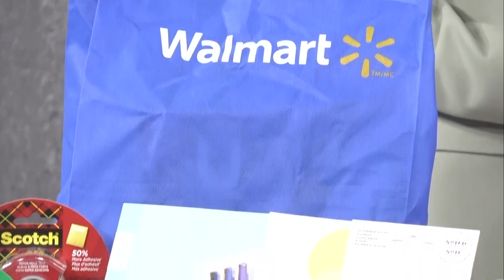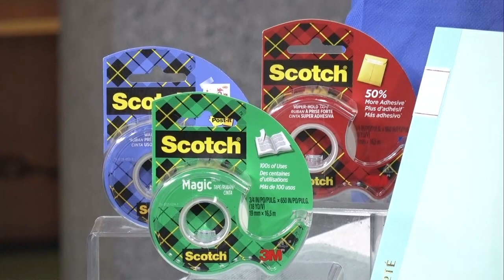Back to cool: Back-to-school essentials that make the grade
No matter what age your child is, there is one universal fact when it comes to back to school- every student wants to look and feel their best for the new school year! Rachel Naud, the editor of INBETWEEN Magazine, has some suggestions to make the grade.